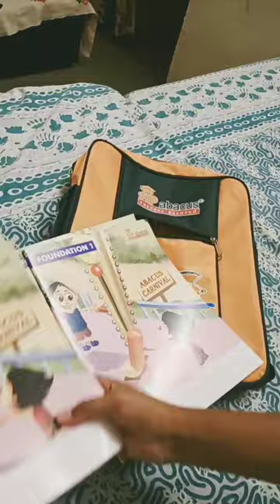I joined SIp abacus classes.